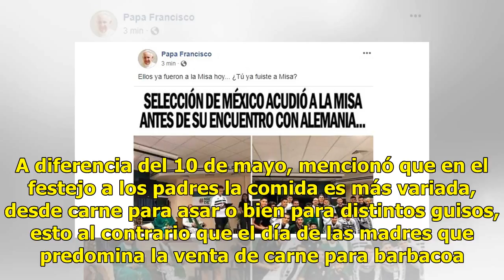Aumenta 30% la venta de carne por los festejos del Día del Padre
Suscríbete ahora a nuestro newsletter Ratio: 0 / 5 HERMOSILLO, SON.- Hasta un 30 por ciento aumentó la venta de carne para asar y cabeza en el Mercado número Uno de Hermosillo. Rita Tapia, vendedora de la Carnicería Tapia, comentó que este fin de semana hubo más venta de carne para celebrar el Día d...